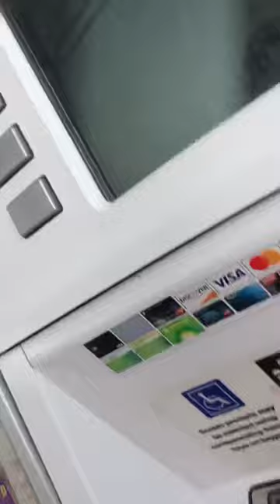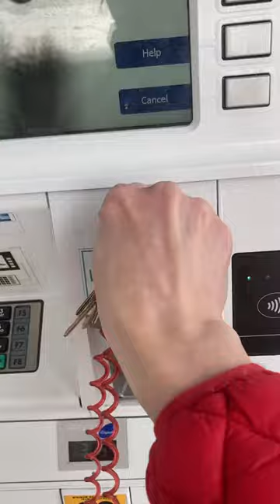Changing pump paper Gilbarco gas pump